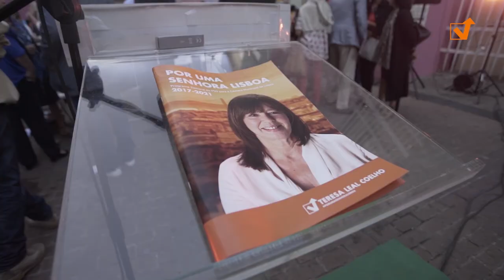Apresentação do programa eleitoral do PSD para a Câmara Municipal de Lisboa 2017-2021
Teresa Leal Coelho, candidata à presidência da Câmara Municipal de Lisboa, apresentou o seu programa eleitoral no bairro municipal da Quinta do Cabrinha, um caso entre muitos da Lisboa esquecida pelo atual executivo. Marco António Costa, o atual líder parlamentar do PSD, Hugo Soares, Luís Montenegro e Maria Luís Albuquerque, deputada e ex-ministra das Finanças, foram algumas das personalidades que marcaram presença na apresentação do programa eleitoral, além do candidato do partido à Assembleia Municipal de Lisboa, José Eduardo Martins, e do candidato à vice-presidência da Câmara, João Pedro Costa, bem como vários candidatos às juntas de freguesia. Lisboa precisa de uma orientação política diferente, mais atenta, mais próxima e que sirva as pessoas.